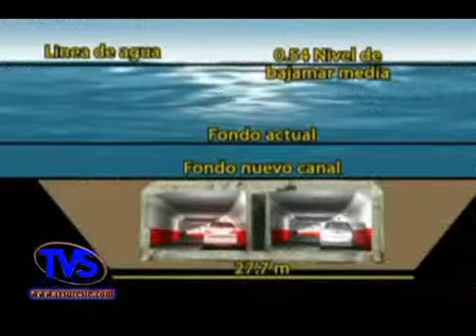TVS Noticias.- Rechaza construcción del Túnel Sumergido Cámara Empresarial de Coatzacoalcos, Ver.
- Rechaza construcción del Túnel Sumergido Cámara Empresarial de Coatzacoalcos, Ver.